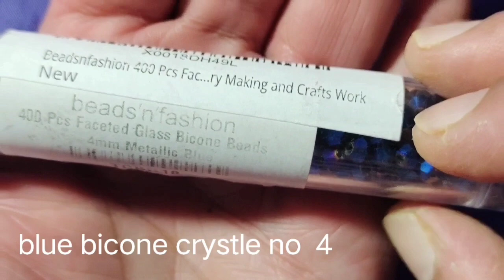Blue eye leafy||crystal bracelet making at home||seed bead bracelet||bracelet making tutorial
Learn How to make blue eye leafy bracelet making step by step,  explained in this video

Things used
Blue bicone  4mm
Seed bead metalic silver no 11
Clasp with ring your choice
Beeding needle no 11
Beeding thread

U will get these project also
# bracelet making tutorial
Bicone bracelet
crystal bracelet making
Seed bead bracelet making
# bracelet banane ka tarika
# bracelet mado du hege
# bracelet making at home
Bracelet design
# crystal bracelet
# hand made Jewellery making
pearl jewellery making

        Thankyou🙏🏻